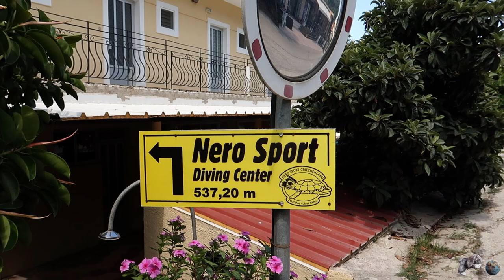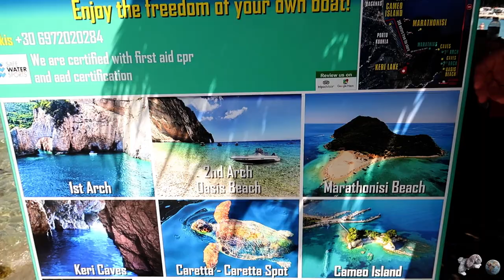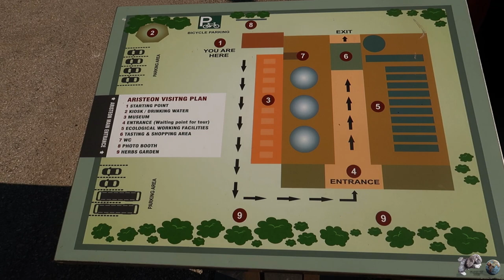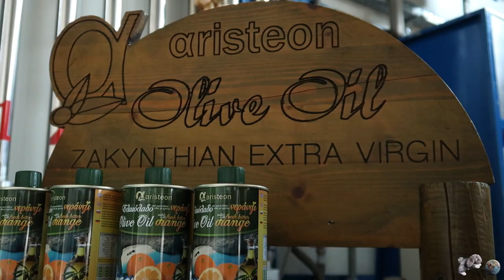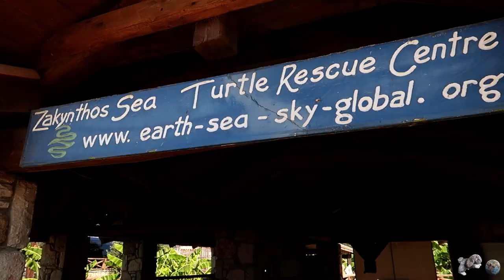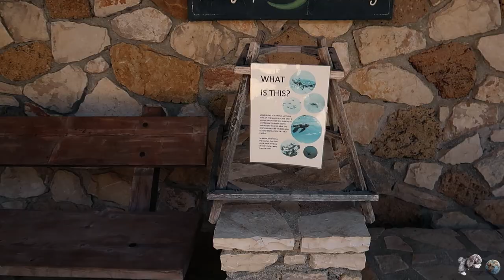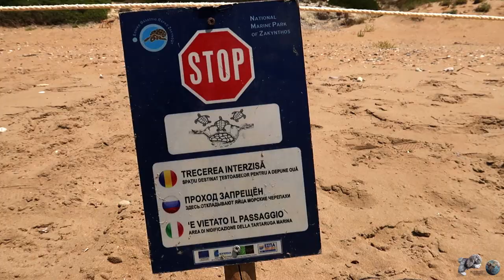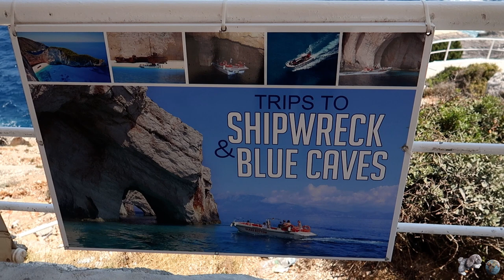Griechenland ~ Zakynthos (english subtitles) (Ελληνικοί υπότιτλοι)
Die drittgrößte Ionische Insel hat kaum jemand auf seiner Reiseliste, wenn es um Ziele in Griechenland geht.
Dabei kann man auf der Insel so vieles erleben.

Lemni Keri: 01:26
~ Tauchen: 02:03
~ Bootsfahrt: 05:53

Olivenmanufaktur & Museum: 09:20
Schildkröten Rettungsstation: 11:49
Zakynthos Stadt: 15:27
Inselinnere: 17:49
Schiffswrack: 19:49
Bluce Caves oder auch nicht: 20:49

Karten:
OpenStreetMap